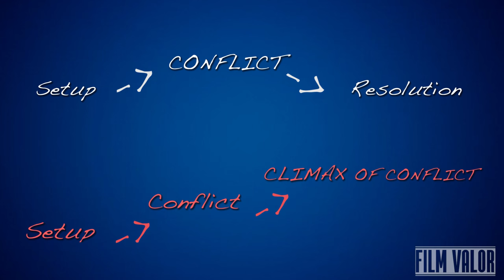Tips to Make A Great Film Trailer | Ep. 18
We would really appreciate your support moving forward!

It helps show us what people like to see from us and hones our programming!

FILM VALOR a behind the scenes series where award-winning filmmaker Jamison LoCascio and longtime Producer Adam Ambrosio deliver exciting original films, discuss how they are made and delve into other aspects of the film industry .

Making film trailers, how to make a film trailer, make films, filmmaking 101